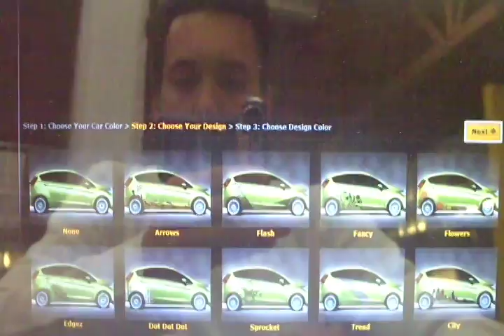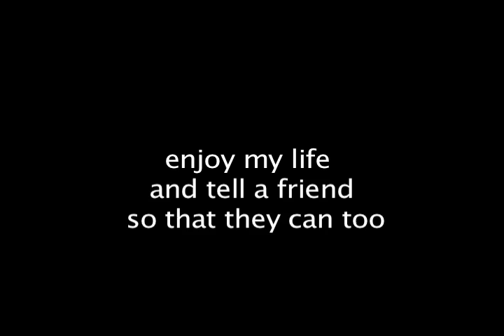April 2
dirve into work with alex and play with the farm animales some more